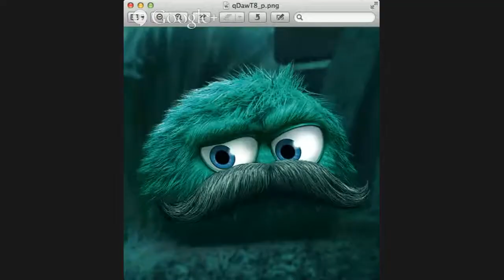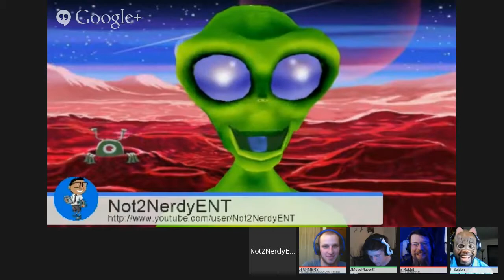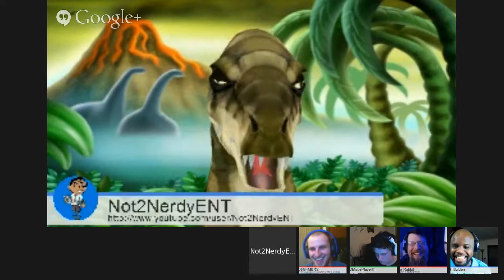Beastly Thoughts Show LIVE! Video Games Podcast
PSN: therealbeastlygamer-
PSN: Miss_Bolden_09